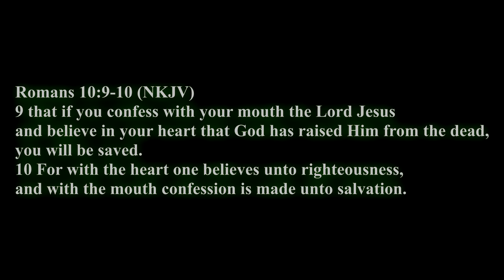[🎣 *NOT ASMR* ↪ Apex Legends] - "🎮 getting better boys. 💪 | Let's Play | White Noise"